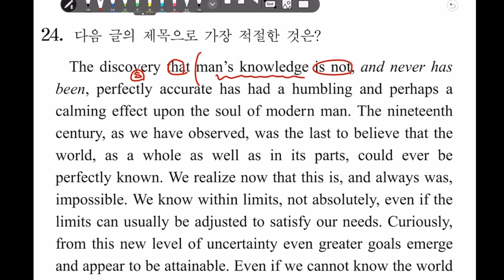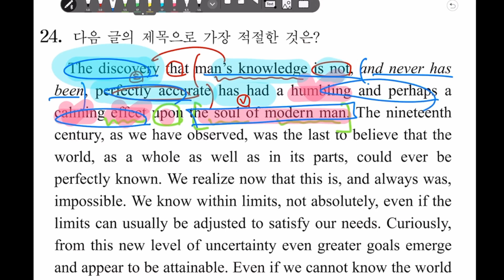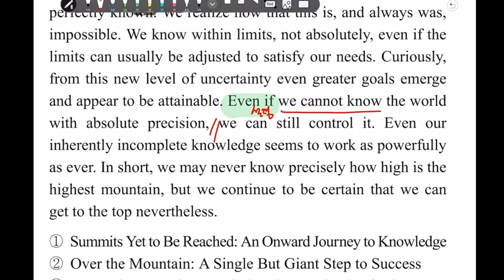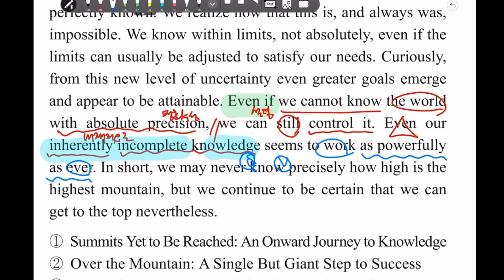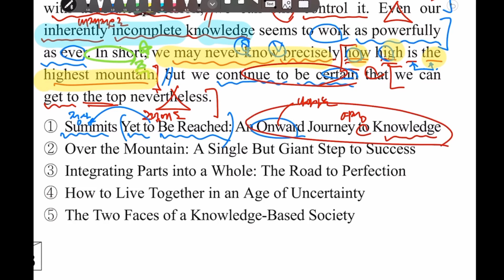2021학년도 9월 모평 24번